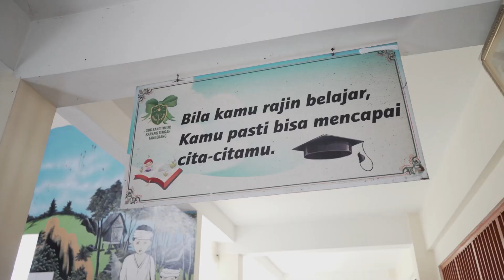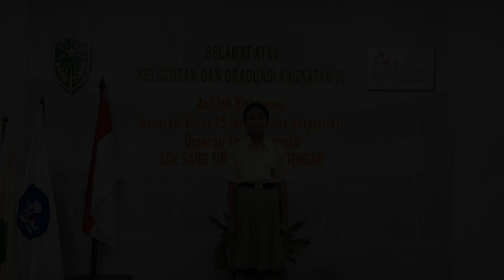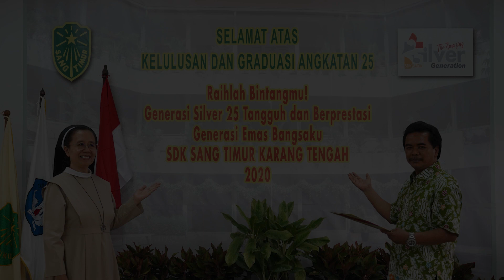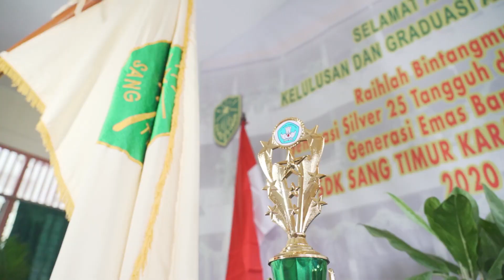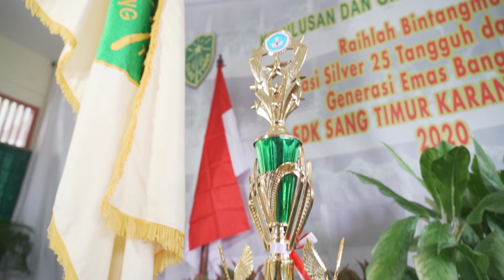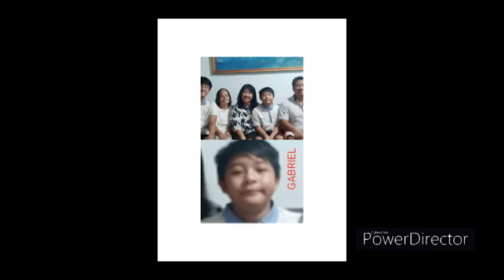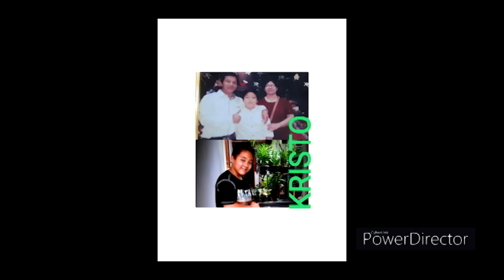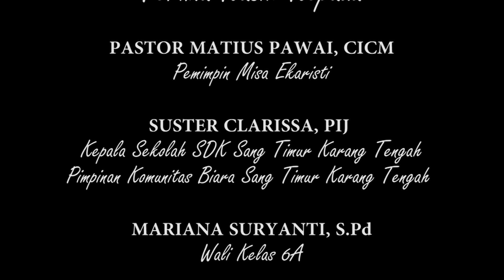GRADUASI SDK SANG TIMUR KARANG TENGAH ANGKATAN 25 TAHUN AJARAN 2019/2020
Acara pengumuman kelulusan serta pelepasan siswa-siswi SDK Sang Timur Karang Tengah angkatan 25, tahun ajaran 2019/2020.